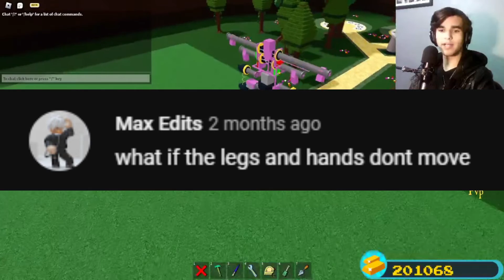How to Attach the Springs to Robot (Answering all your Questions)